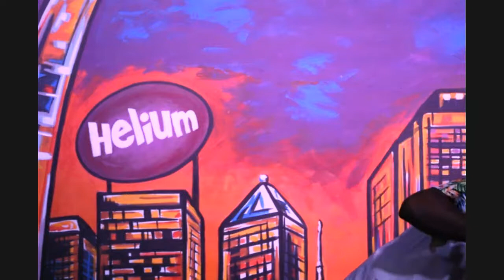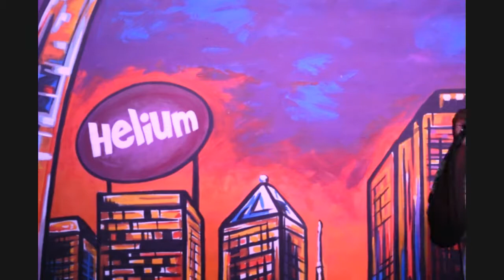Reggie Edwards Helium Footage (STL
Reggie Edwards/ Reggie Kush Comedy set at Helium Comedy Club